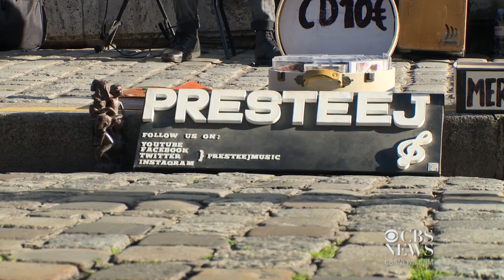Musicians use music to combat extremism in France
Members of the band "Presteej," Yaya Solale and Mickael Dedji, make it their mission counter extremist rhetoric through their music. The musicians spread messages of love in the wake of the November terror attacks in Paris